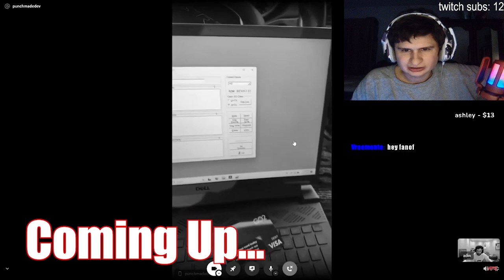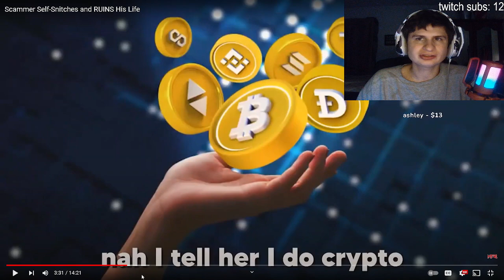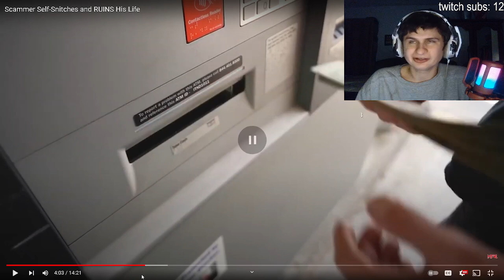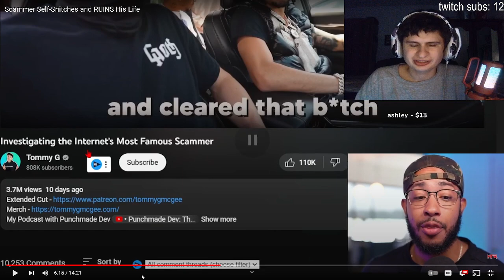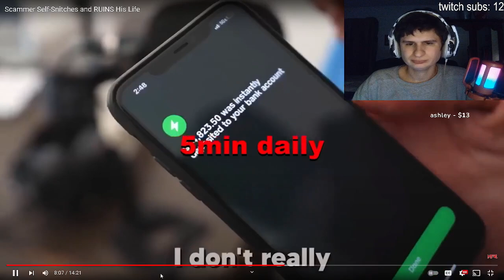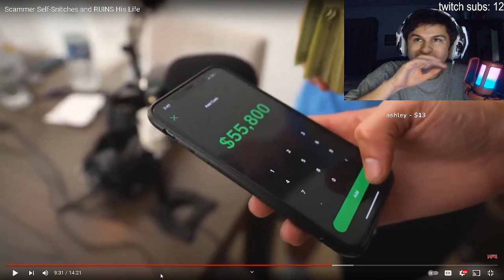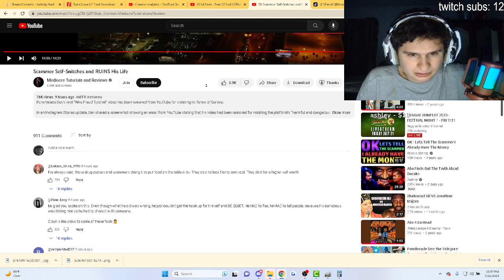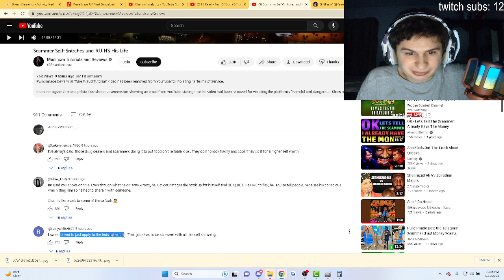Punchmade Dev is Scamming the Scammers | fanof reacts